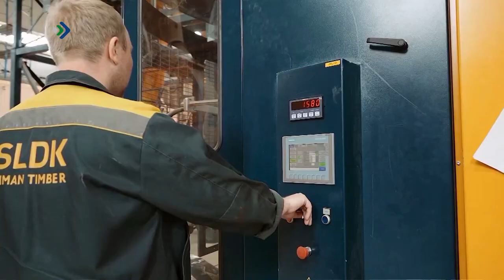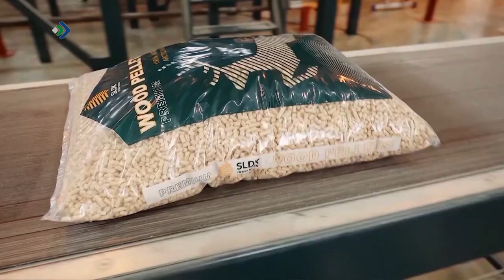Россиялöн биоэнергетика юкöнысь 130 специалист уджалiсны Сыктывкарын